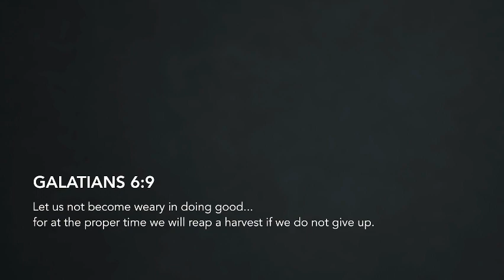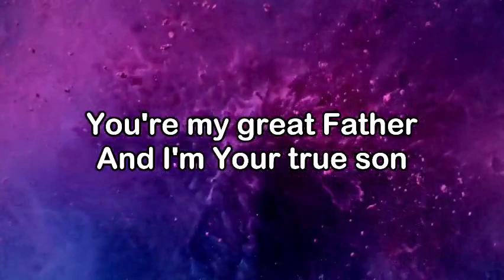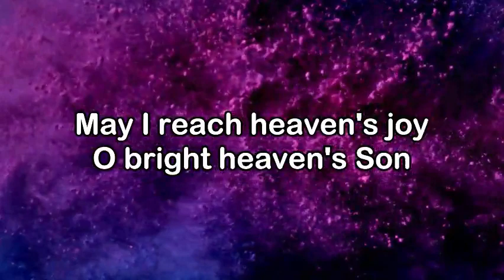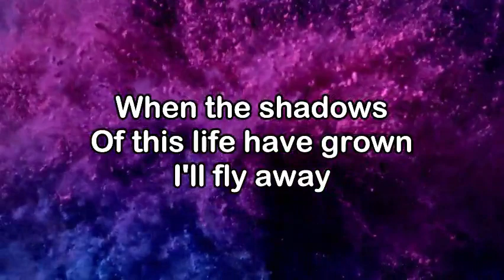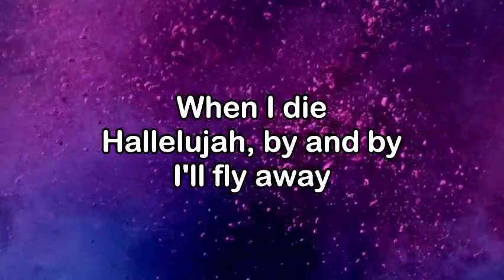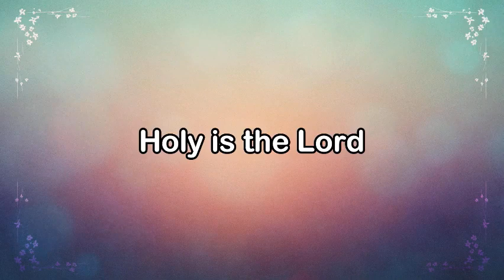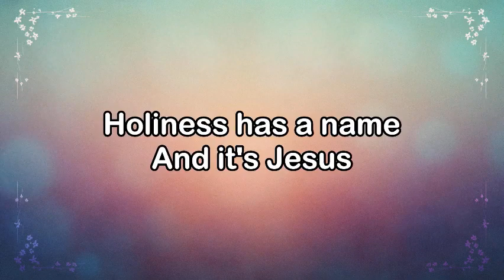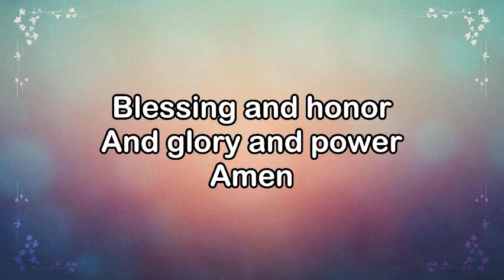Mark 1:40-45 | The Master's Touch | Pastor Jonathan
In this message, Pastor Jonathan Hall gives an insightful message on "The Master's Touch". Join us as we study Mark 1:40-45. It is our prayer that you will be encouraged and strengthened through this message.

-Jesus Is The Great Hope Of The Most Unclean

Sin Lies To Us In Two Ways...
1. You Are Good People (Good Enough)
2. You Are Unworthy

-Jesus Was Moved With Compassion For The Most Unclean

How Was Jesus Moved With Compassion?
Moved To...Touch
Moved To...Speak

Scripture Used Throughout This Message...Luke 5:12, Leviticus 13:45-46, Mark 10:45, Luke 19:10, 2 Corinthians 5:21